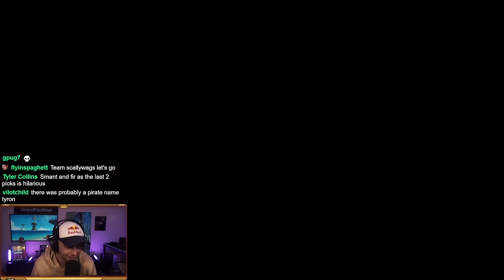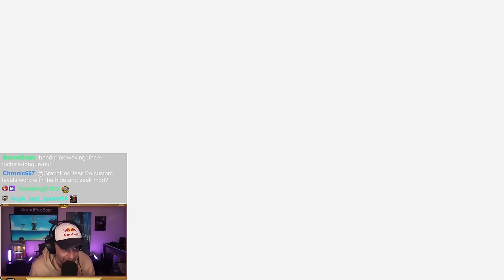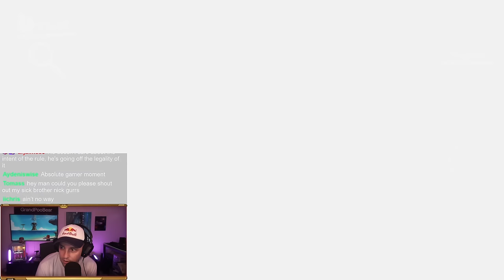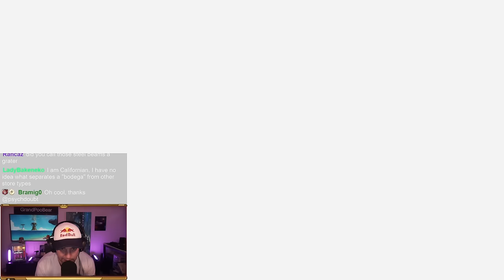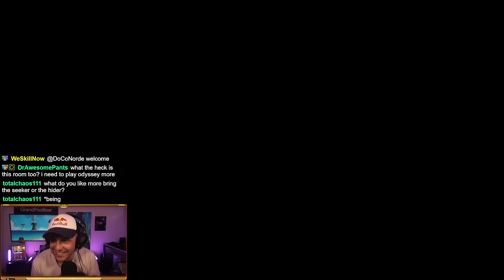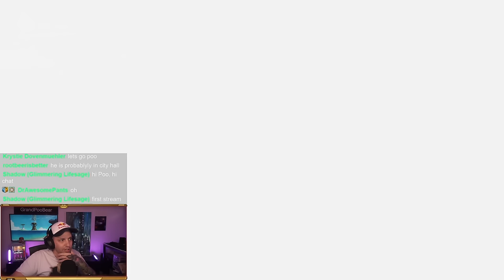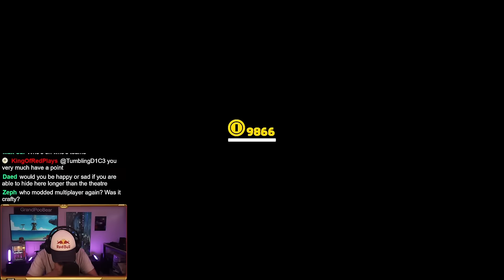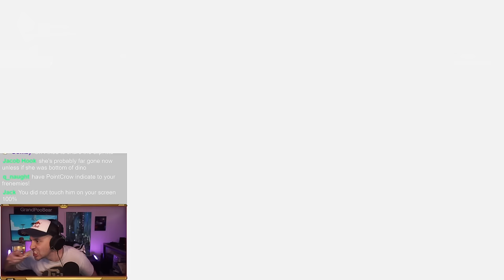The BIGGEST Odyssey Hide & Seek Game Ever!